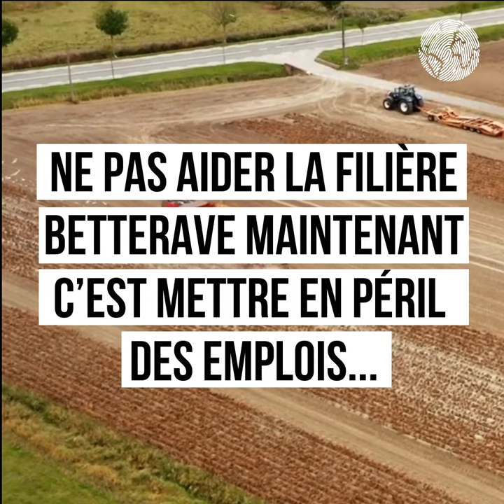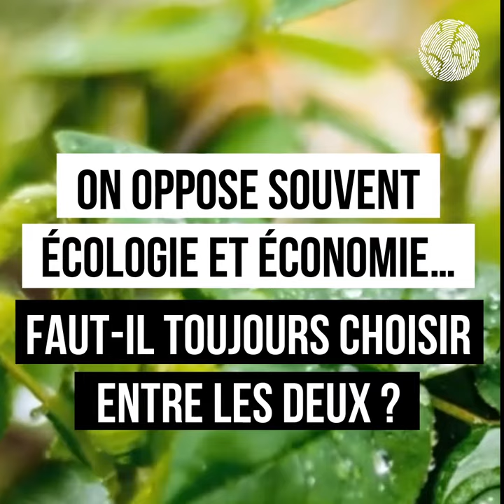Néonicotinoïdes: pourquoi la réautorisation de ces pesticides fait débat?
Le projet de loi ouvrant une dérogation d'utilisation des pesticides néonicotinoîdes est dangereux pour la biodiversité et pour l’avenir de notre agriculture ! 🌾
On ne peut construire une politique agroécologique en s'alignant sur le moins-disant environnemental.
En 2016, la France a interdit les néonicotinoïdes et l'Europe les a interdits à son tour en 2018.
Ne revenons pas en arrière alors que des alternatives existent!